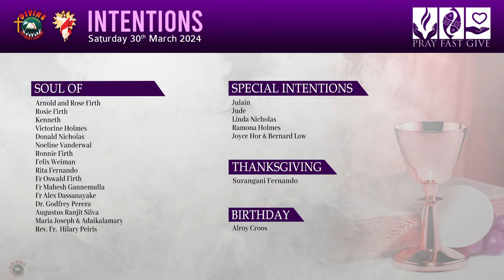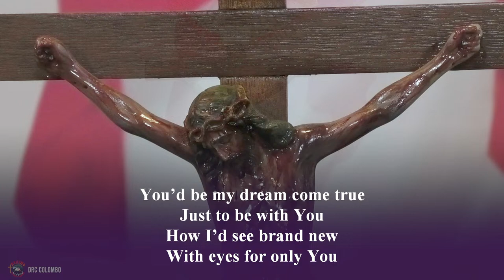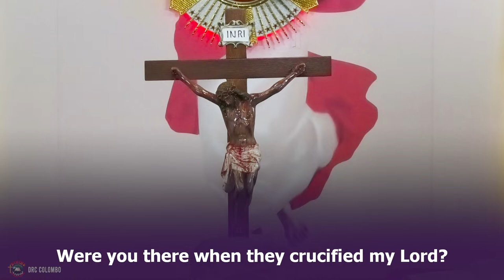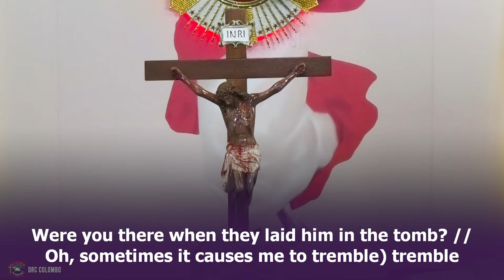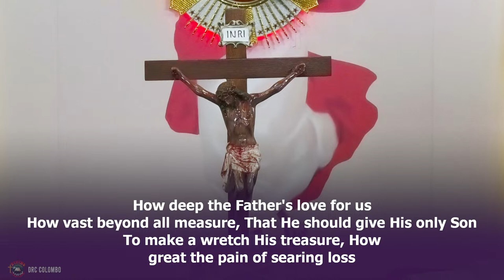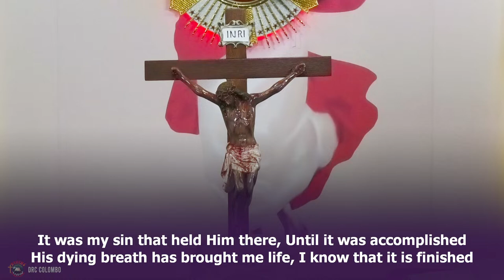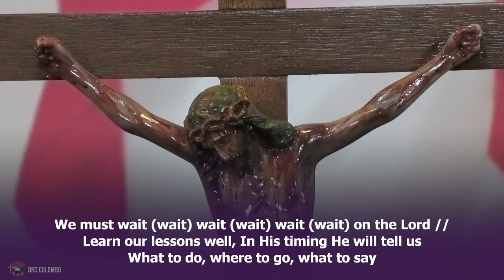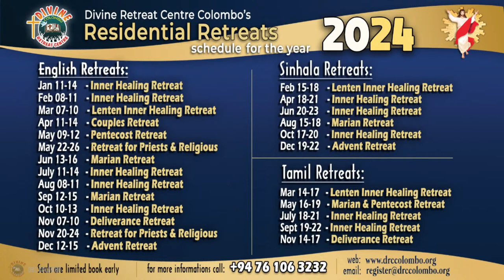(LIVE) DAY - 7, 7 Sacred Sayings of Jesus; '..I commend My spirit..' | Sat | 30 Mar 2024 | DRCC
Click this link above:

If you are blessed by this Healing Adoration, Reflection even in a small way, share this experience by sending the link to your friends and family. Thank you!